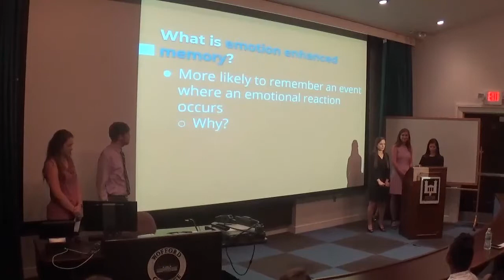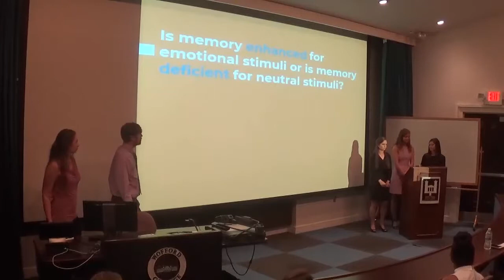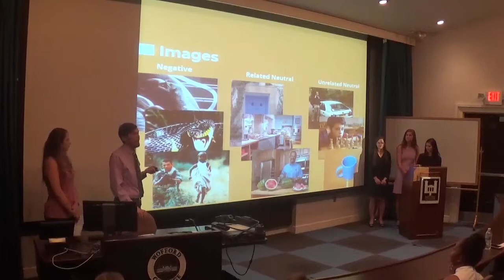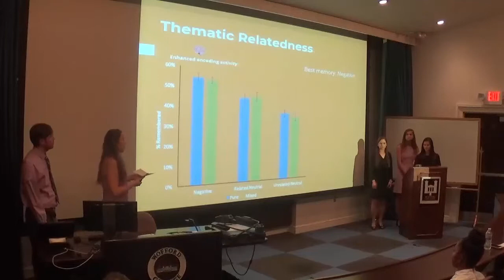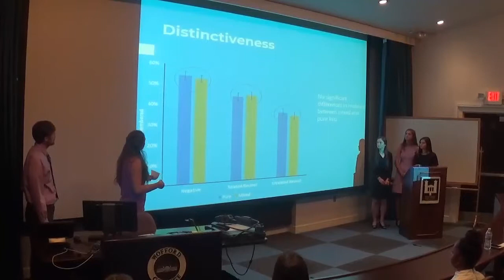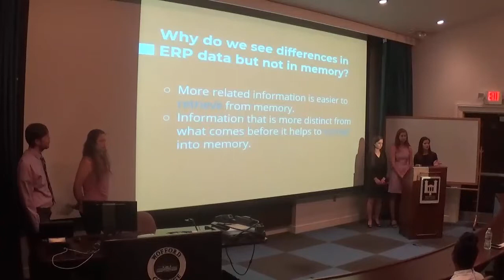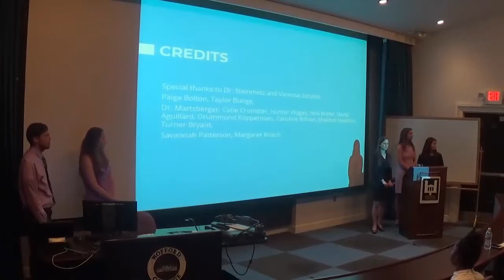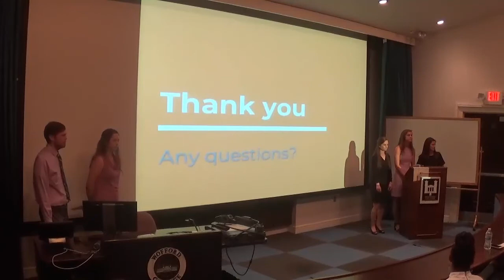The role of relatedness and distinctiveness in memory of visual stimuli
Presented by: Betsy Covington, Avery Jucksch, Timmy Phillips, Eileen Robertson, and Sam Teigen
Research Mentor: Dr. Katherine Steinmetz, Psychology Department
Student research presentations from Spring 2019 at Wofford College.